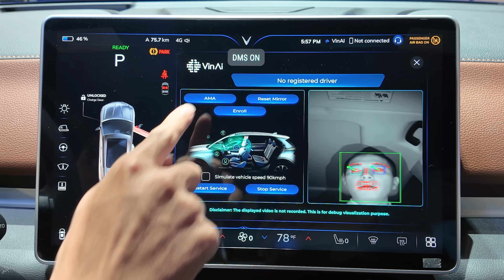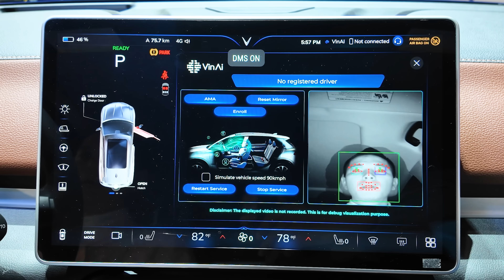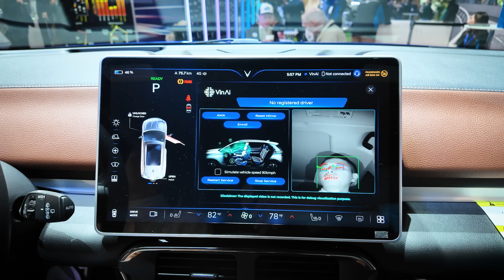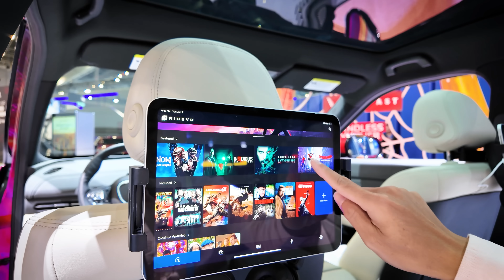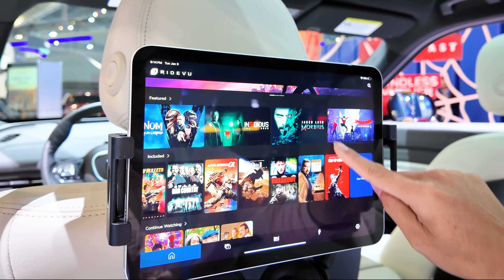Những công nghệ mới trên xe hơi VinFast tại CES 2024, VinAI quá ấn tượng với công nghệ MirrorSense